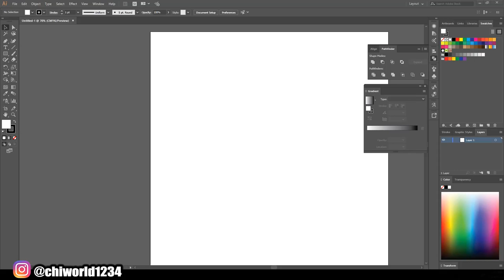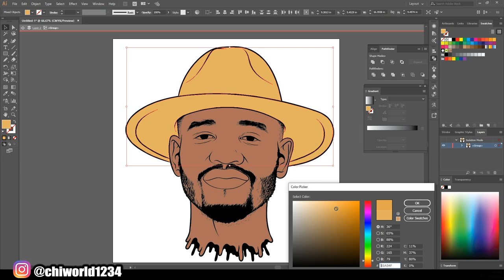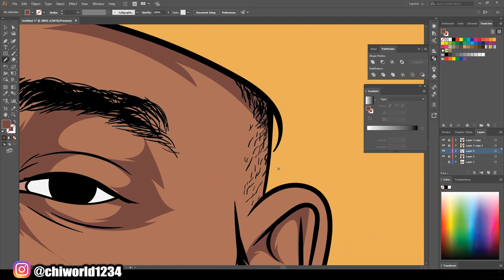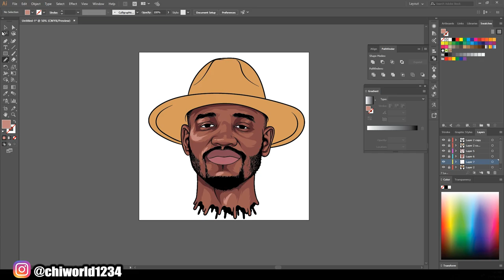CARTOON SPEEDART ( ADOBE ILLUSTRATOR )